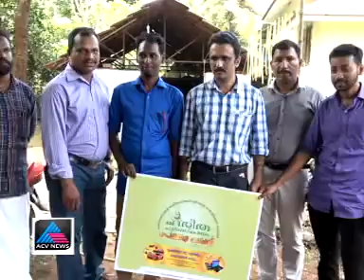HARITHA PURASKARAM GCEM FOUNDATION ACV NEWS